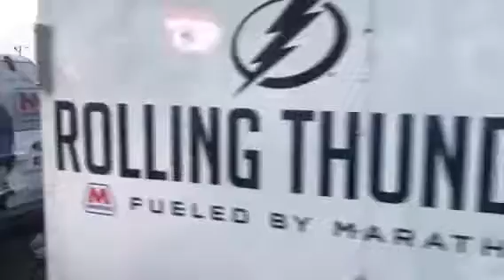Big Storm Lightning Party on 4-4-17.